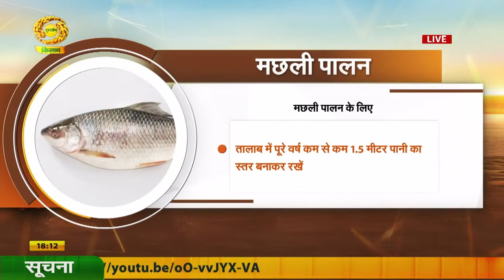Fish Farming | मछली पालन के लिए जरूरी टिप्स! जानें सफलता के लिए एक्सपर्ट की खास सलाह| DD Kisan